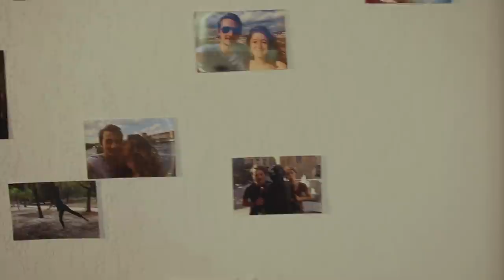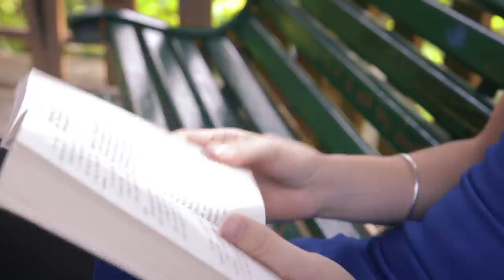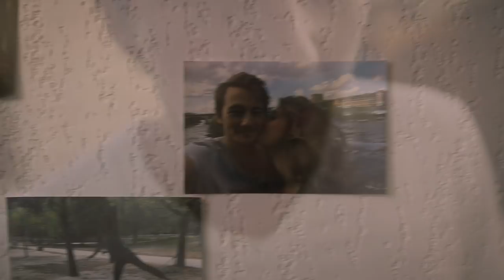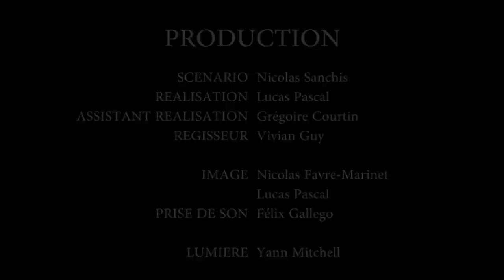Pour Toujours - Court métrage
Dans un futur proche, de nouveaux cachets voient le jour permettant de contrôler ses rêves. Romain décide de s'en procurer pour pouvoir revoir Julie...

Avec :
Nicolas Sanchis
Emeline Bonfils
Alexandre Pidutti
Dominique Faussat

Réalisation : Lucas Pascal
Scénario : Nicolas Sanchis
Assistant Réalisation : Grégoire Courtin
Régisseur : Vivian Guy
Image : Nicolas Favre et Lucas Pascal
Prise de son : Félix Gallego
Lumière : Yann Mitchell
Montage : Lucas Pascal et Nicolas Favre-Marinet
Étalonnage : Lucas Pascal
Traitement des voix : Félix Gallego
Mixage : Nicolas Favre-Marinet
Bande son : Nablast

Figuration : Félix Gallego, Grégoire Courtin, Vivian Guy, Yann Mitchell, Yassine Touré.

Bande son : Arp3, Plénitude, Monotonie, Continum et Drama.

Remerciements : FittingBox, Colloc' de St-Michel, Colloc' de Griffoul Dorval, Rave Sickness.

Pour finir, un immense merci à TVn7 pour le matériel mis à notre disposition. Leur chaine Youtube, et leur page Facebook :